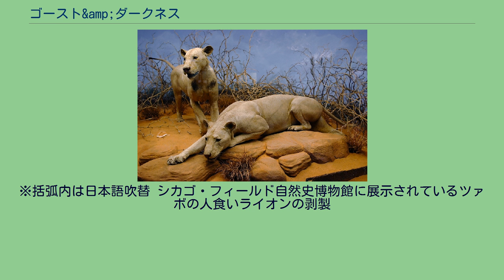ゴースト&amp;ダークネス